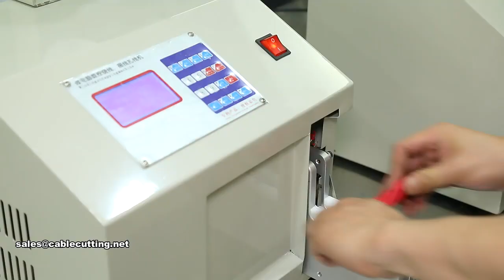Wire Winding Machines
XIAMEN JINGWEI TECHNOLOGY CO., LTD.